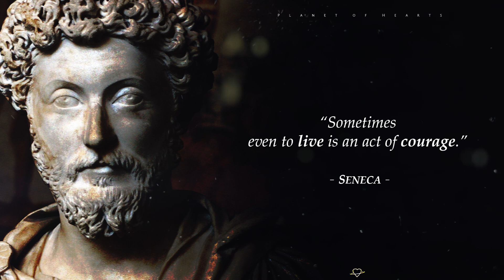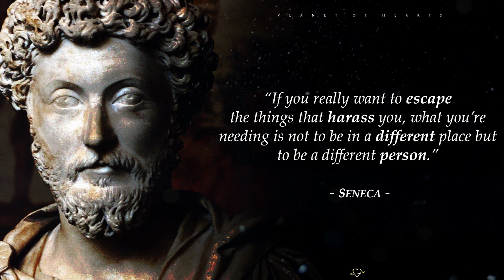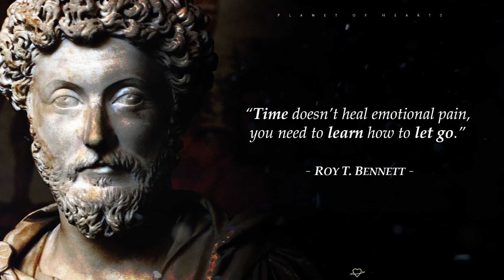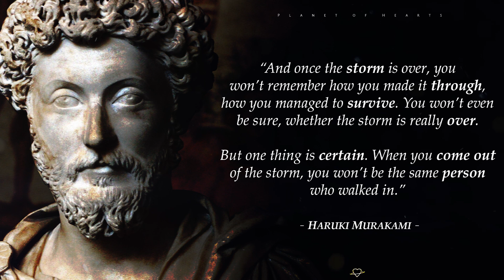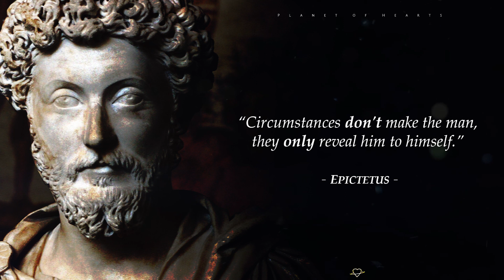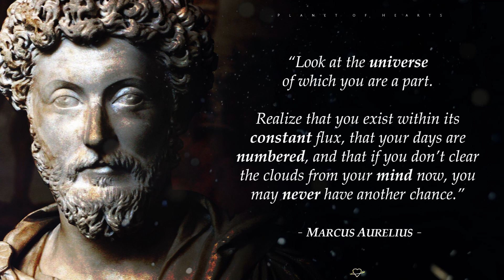Stoic Quotes for Hard Times | This will make You Stronger!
Stoic Quotes for a strong mind! Stoicism! The greatest philosophy for when life gets hard! Remember: MEMENTO MORI, AMOR FATI, those are wise lessons to make us aware on what matters and what doesn't.
The best quotes from Marcus Aurelius, Seneca, Epictetus, and more great philosophers.

on the thumbnail:
MARCUS AURELIUS :
Marcus Aurelius Antoninus (Born: April 26, 121 AD, Rome, Italy
Died: March 17, 180 AD, Sirmium) was Roman emperor from 161 to 180 and a Stoic philosopher. He was the last of the rulers known as the Five Good Emperors, and the last emperor of the Pax Romana, an age of relative peace and stability for the Roman Empire lasting from 27 BC to 180 AD.
Marcus Aurelius is most famous for his diarees; which we know as 'the Meditations of Marcus Aurelius'.
Marcus Aurelius is considered as one of the greatest in the works of Stoicism, ethics and philosophy for the last 2000 years.

Be Unshakeable: with the stoic mindset you will gain your True Power!
These Stoic Lessons will teach you how to be a stoic yourself.

Stoicism is found by Zeno of Citium and the most famous Stoic philosophers are Marcus Aurelius, Seneca and Epictetus.

Their famous works are:
Marcus Aurelius Meditations,
Seneca On the Shortness of Life,
Letters from a Stoic by Seneca,
The Discourses of Epictetus,
Enchiridion of Epictetus.

The four stoic virtues: wisdom, justice, courage, and moderation.
Try to practice stoicism daily and become a master of self-control.

Enjoy these Powerful and life changing narrated stoic quotes for a strong mind!
Listen everyday and practice stoicism.

I need your opinion:
What is your favourite quote in this video? And... Have you enjoyed this video? Thanks in advance!

so you'll get notified when a new video is added-(WEEKLY)-

Feel free to Like this video and Share the video link with a friend, ...and leave a Comment:
Good or Bad..: ALL FEEDBACK IS WELCOME! :)

-footage by Storyblocks (with purchased license, for commercially use, no attribution required).

-Music by Artlist (with purchased license, for commercially use, no attribution required).

- these stoic quotes are public domain and I upload these videos considered to be educational and shared wisdom..